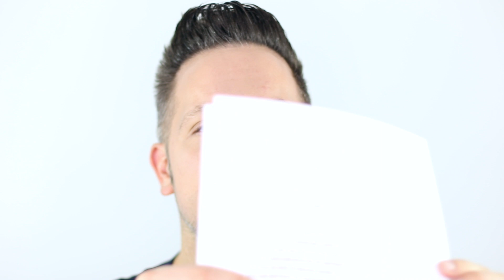ALLE INFOS ZUR HT! 50 Fragen 50 Antworten zur Haartransplantation | FAQ – Grey Young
YOUNGsters,
lange habe ich es euch versprochen und jetzt ist es endlich so weit! Das ultimative FAQ zum Thema Haartransplantation ist da! Ich hab ganz fleißig und ausführlich alle eure Fragen zum Thema Haartransplantation, Geheimratsecken, OP-Risiken, Kosten uvm. in diesem Video beantwortet. Tatsächlich umfasst dieses ultimative FAQ 50 Fragen und 50 Antworten zur HT/Haartransplantation. Lasst es mich einfach in den Kommentaren wissen, sollte es noch weitere Fragen geben, dich ich beantworten könnte. Dann lege ich selbstverständlich asap nach.

Leben WIR unser Leben so, wie WIR es wollen – wir haben nur das eine!
GREY

🔵15% EXKLUSIV-RABATT THIOCYN HAARSERUM!* – GÖNN DIR JETZT das natürliche wirksame Mittel gegen Haarausfall und für deinen idealen Bartwuchs!

🔵Regaine Schaum*

🔴Wildschweinborstenbürste mit Griff für den gepflegten Bart *

🔴ORGANIC ARGAN OIL für Gesicht, Haare und BART *

🟡SPENDE FÜR MEINE KAFFEEKASSE!

Ich mache darauf aufmerksam, dass ich in meinen Videos lediglich meine eigenen Erfahrungen zum Thema Haartransplantation und Männerbeauty teile und ich von meinem Recht auf freie Meinungsäußerung Gebrauch mache. Meine geteilten Erfahrungen und Ansichten in meinen Videos ersetzen nicht die professionelle Beratung und Behandlung durch einen Arzt.